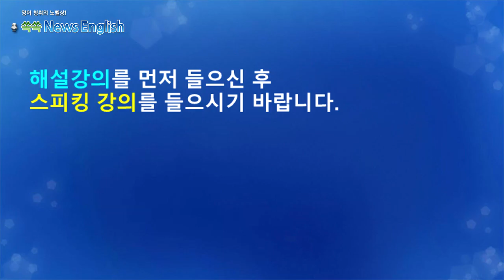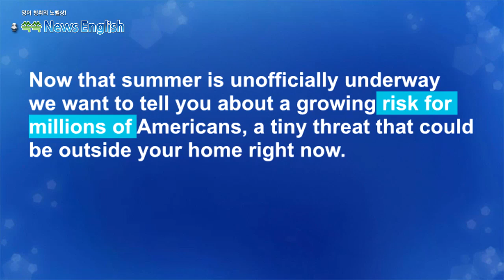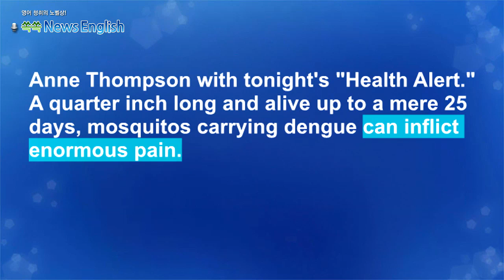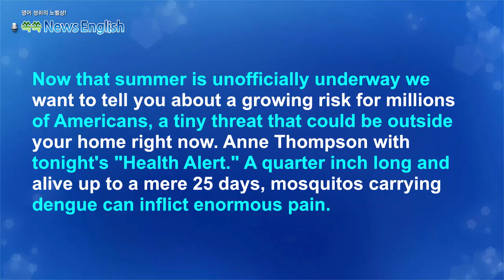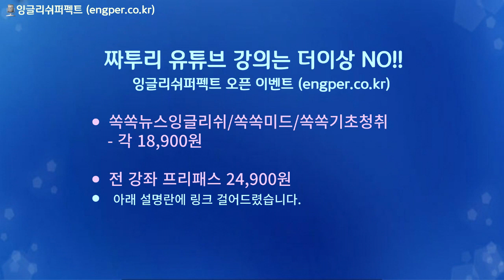[영어뉴스청취] 댕기열 증가세_스피킹 강의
안구 통증, 고열, 근육통, 두통, 관절통, 메스꺼움, 뼈통증, 반점
뎅기열 감염 후 4-10일 후에 나타날 수 있는 증상인데요.
주로 암컷 이집트숲모기에 의해 전파되며, 기후 변화로 모기의
활동 기간이 길어지면서 감염 위험이 높아지고 있숩니다,
중증 감염자는 사망률이 20%에 이릅니다.동남아나 남미 여행객은
특히 조심해야겠습니다.